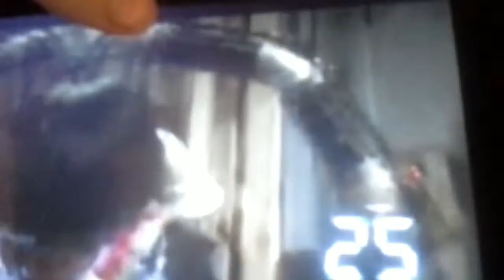Copy of Odd squad and james